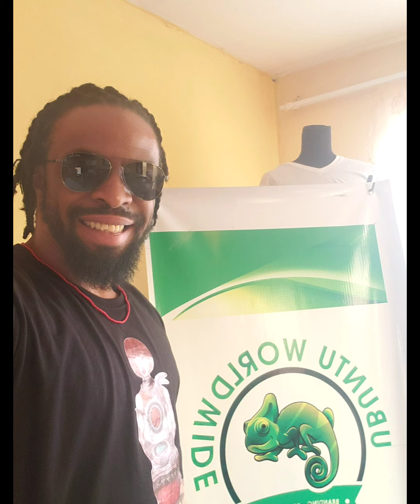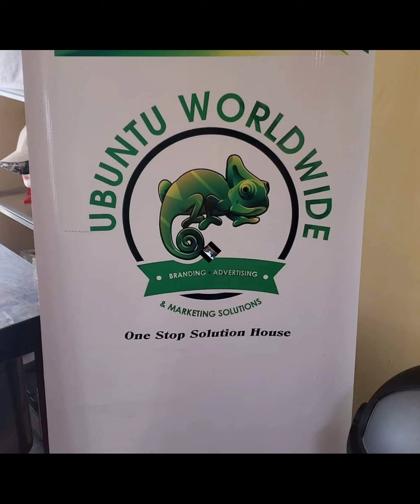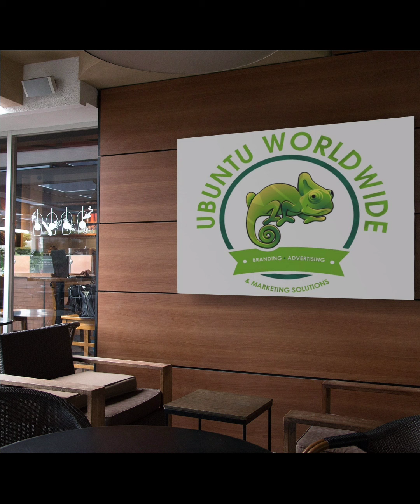Sabean Sangoma - Phuthuma @ Peace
Ubuntu Worldwide Pty Ltd.